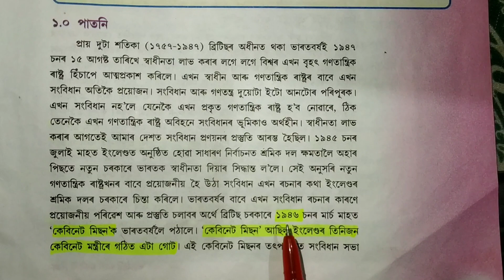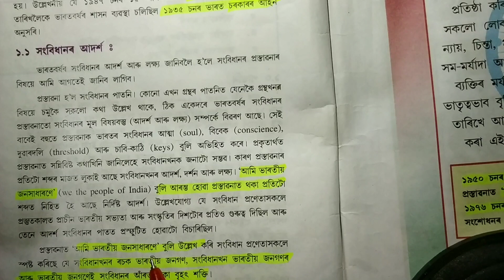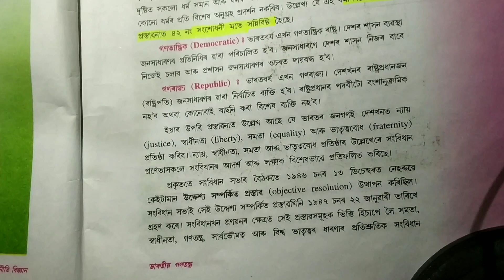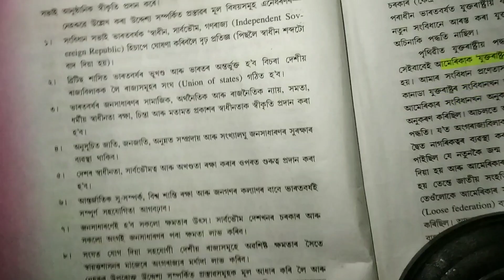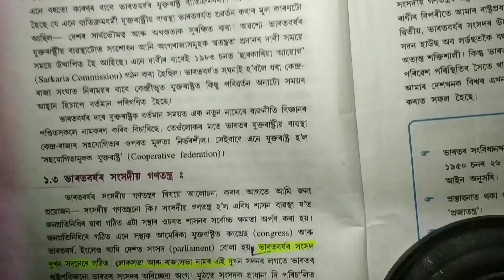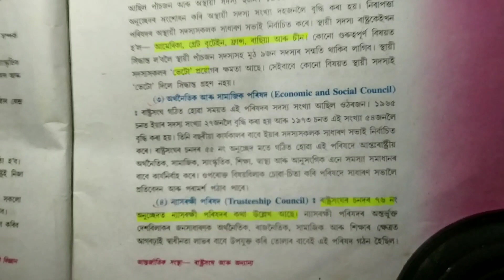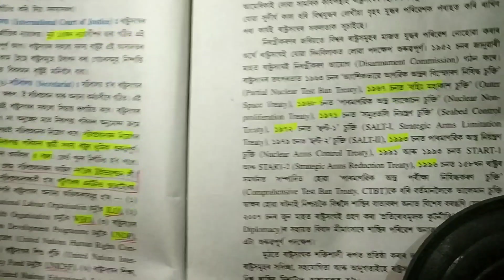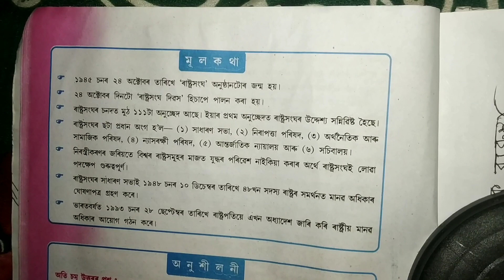সমাজ বিজ্ঞানৰ ৰাজনীতি খণ্ডৰ Common Mcqs | Hslc Final 2023 | Social Science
Seba Hslc Final 2023 | Some Common Mcqs& Objetives Questions Of Class 10 Social Science | Political Part |  Short Questions | সমাজ বিজ্ঞান | @Akand Educators |